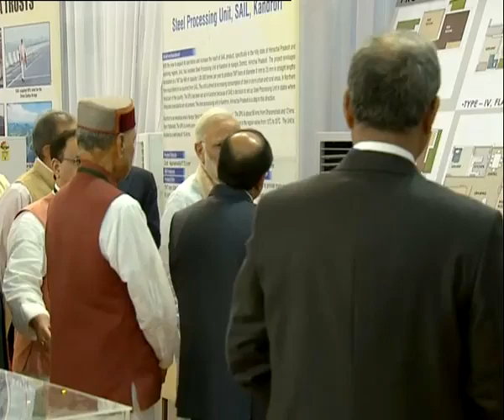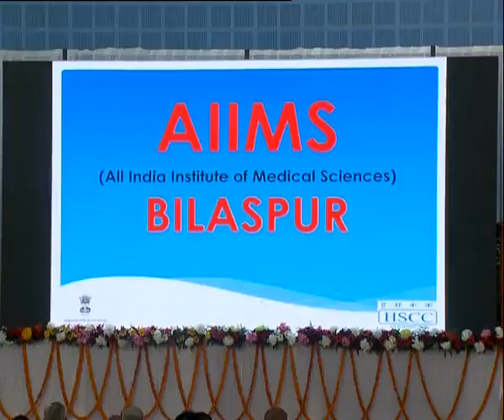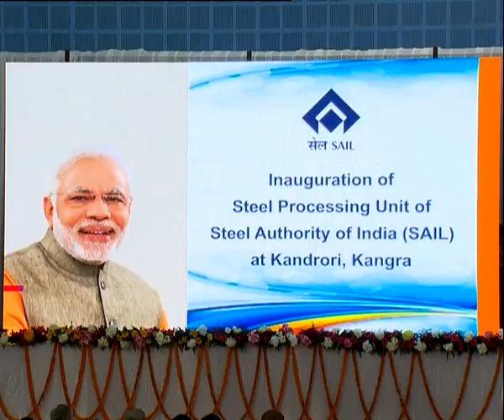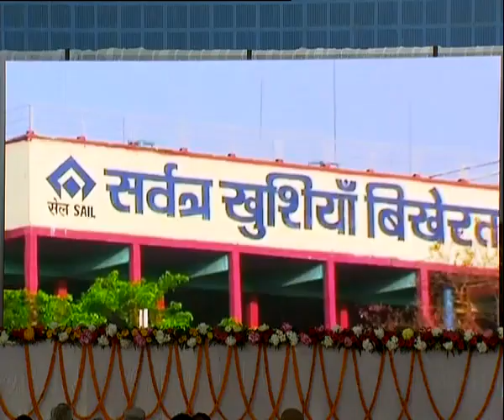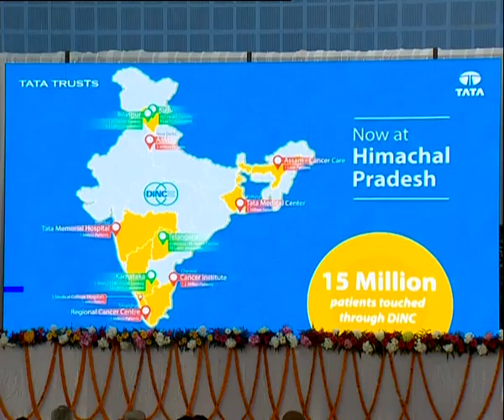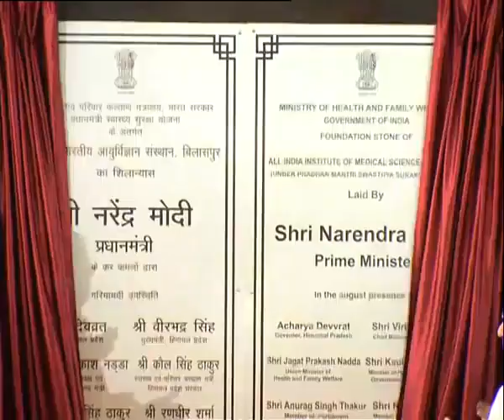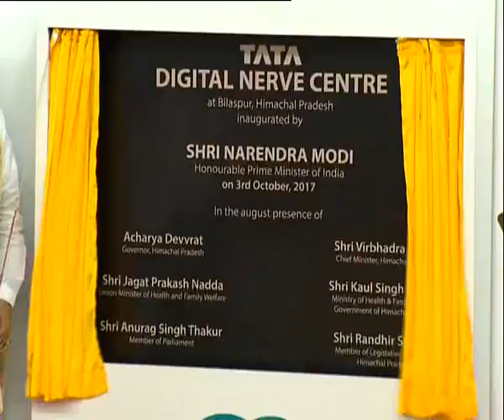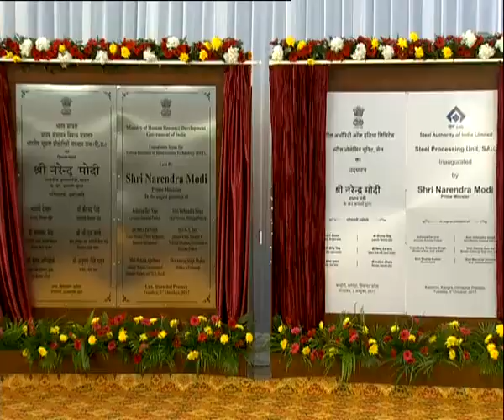Modi ने Himachal Pradesh को दी AIIMS की सौगात, Bilaspur में रखी आधारशीला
PM Modi to lay foundation stone of AIIMS Bilaspur, IIIT UNA & inaugurate SAIL at Kangra